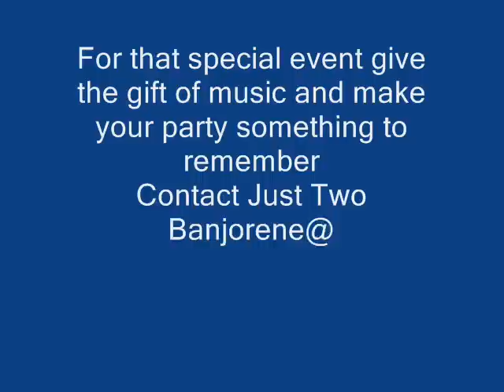dream dream dream.wmv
Just Two Dream Dream Dream